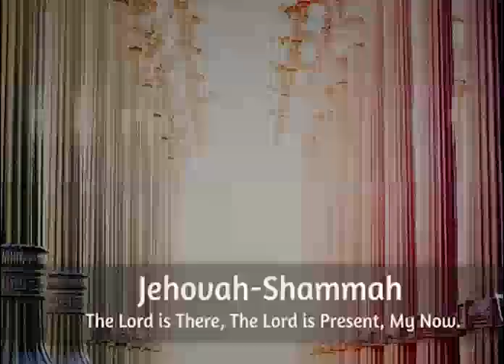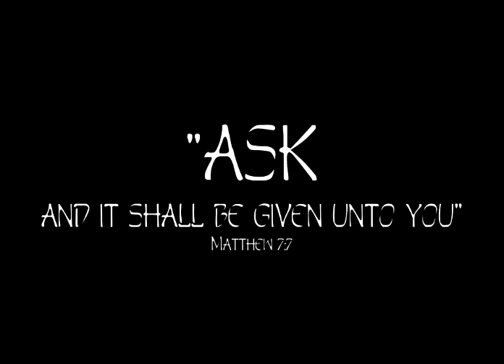Ask Him, ask Him